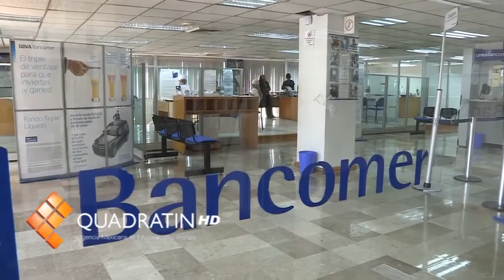Abrió Michoacán 22 sucursales financieras de 2015 al 2016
MORELIA, Mich., 23 de junio de 2017.- Del 2015 al 2016 en Michoacán fueron abiertas alrededor de 22 nuevas instituciones o sucursales financieras en el estado, ya que según información de la Comisión Nacional Bancaria y de Valores (CNBV), el estado pasó de 636 a 658, de las cuales cerca del 23.2 por ciento operan en Morelia.